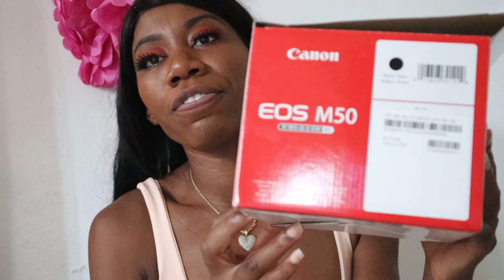birthday haul lit victoria secret, canon m50, fashion nova, prettly little things and more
A few weeks ago it as my birthday and I did some major spoiling of myself.  I hope you all enjoy.